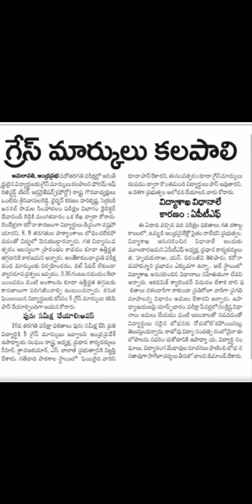Good News to Ap 10th Fail Students||Grace Marks||Ap10th Class latest News||Ap10th supplemenatry exam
Ap 10th Class supplementary Timetable 2022 Released|| Ap ssc supplementary timetable ||Ap 10th class
Ap 10th Class supplementary Timetable 2022 Released || Ap 10th class supplementary timetable 2022
supplemenatry exam fees
ap10th supplementary timetable
ap10thsupplementary exams
ap supplementary exams
ap supplementary time table
ap supplementary fees
ap 10th class supplemenatry timetable 2022
ap 10th class supplementary fees
ap 10th class supplementary exam fees last date
ap 2022 supplemenatry exams
reverification fees
re counting fees
Ap 10th Class Re verification & Re Counting Fees||Ap 10th Class Supplementary timetable & Fees 2022
ap10th supplyexamtimetable
ap10th recounting
ap10th reverification
ap10th supplyfees
ap 10th class recounring fees
ap 10th class reverification fees
recounting
reverification
ap 10th class recounting lastdate
ap 10th class reverification last date
recounting reverification in telugu